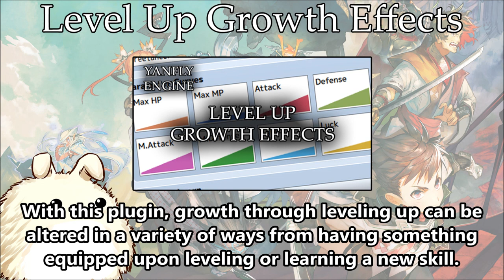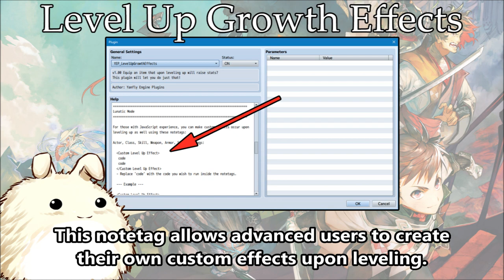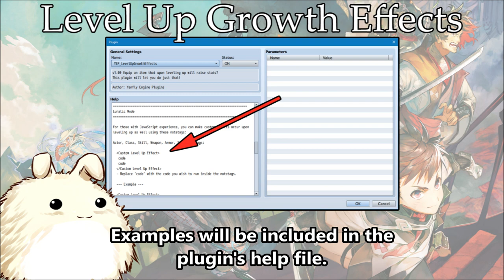YEP.197 - Level Up Growth Options - RPG Maker MV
This plugin lets you create items that allow actor growth upon leveling up due to the actor, the equipment worn, class, learned skills, or any states applied to the actor upon leveling up. Growth options include increasing basic parameters, learning new skills, turning switches on/off, full recovery, and for those experienced with JavaScript, any kind of custom effect that can be done using code.